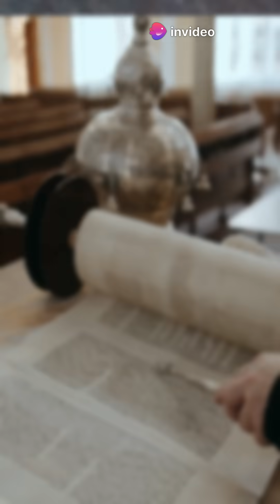John Harrison: Solving the Longitude Problem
Dive into the incredible story of John Harrison, the self-taught clockmaker who solved the perilous Longitude Problem! 🌊 In a world without GPS, sailors struggled to navigate, risking lives and fortunes. The British government offered a Longitude Prize to anyone who could find a solution, and Harrison’s revolutionary clocks changed the game forever. 🕰️ From his intricate H1 to the compact and precise H4, discover how these innovations transformed maritime navigation and laid the groundwork for modern timekeeping. Join us as we celebrate the brilliance of ingenuity and persistence that continues to inspire exploration!

OUTLINE:

00:00:00 The Genius of John Harrison: Solving the Longitude Problem